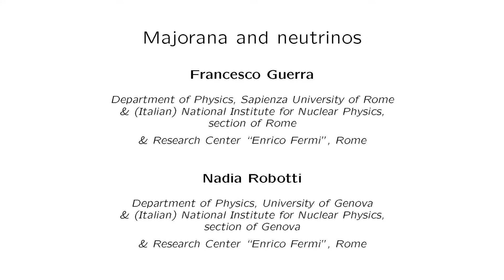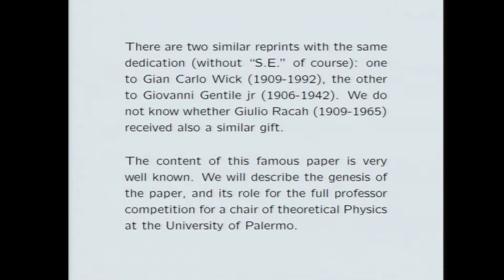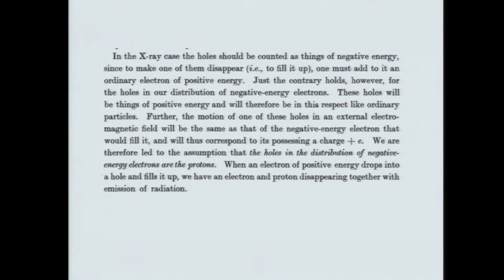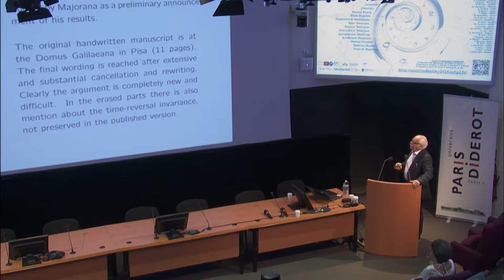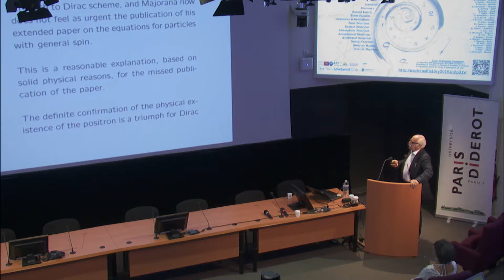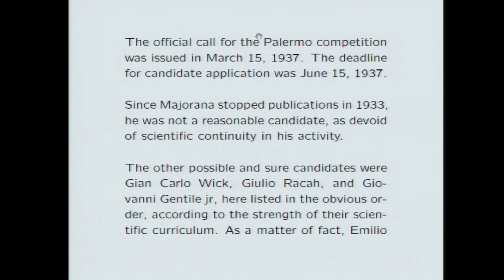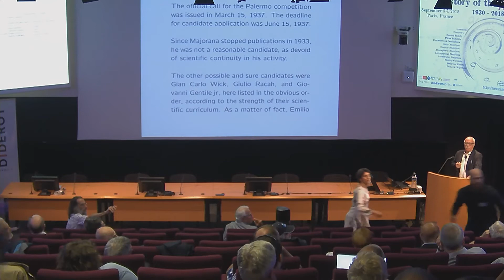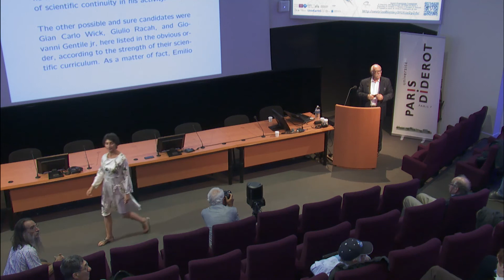Majorana and Neutrinos by Francesco Guerra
International Conference on History of the Neutrino
September 5-7, 2018
Paris, France
Francesco Guerra